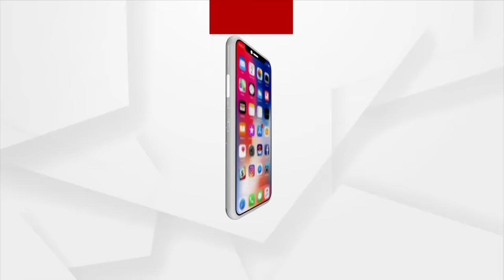BJP’s Lekhashree Samantsinghar Hits Out At Odisha Govt Over Microfinance Companies